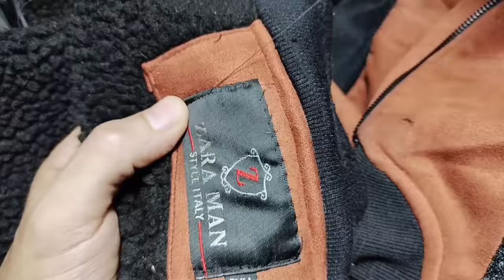How to invisibly fix a hole in your jacket / Keep your clothes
How to invisibly fix a hole in your jacket using simple crafts to teach sewing by hand for beginners to provide new and innovative ideas for repairing holes on clothes in an invisible way, allowing us to recycle clothes again / full explanation and translation of this wonderful repair / I hope you like it